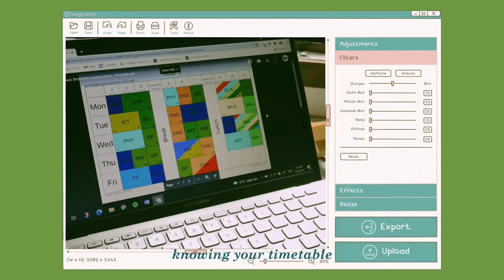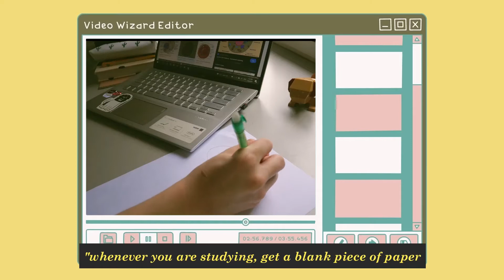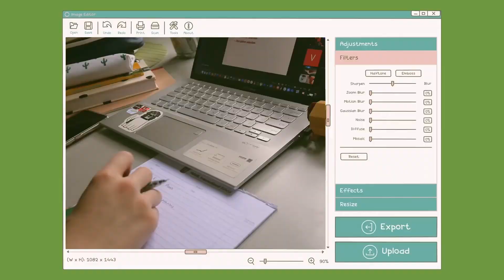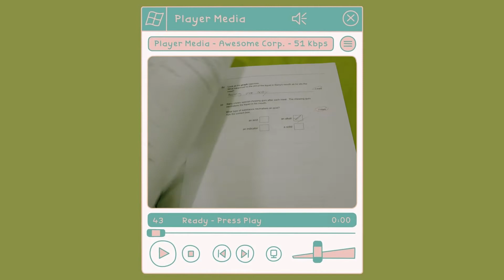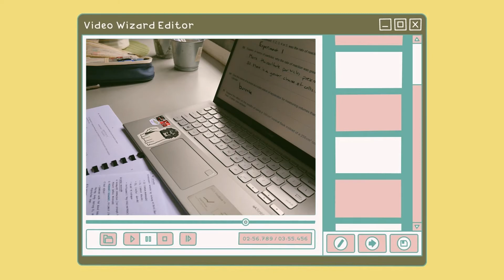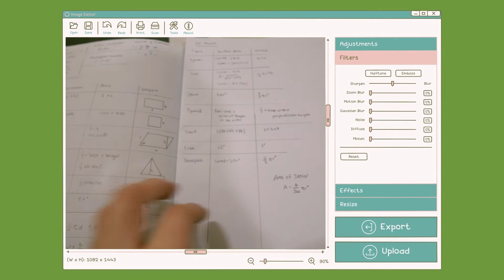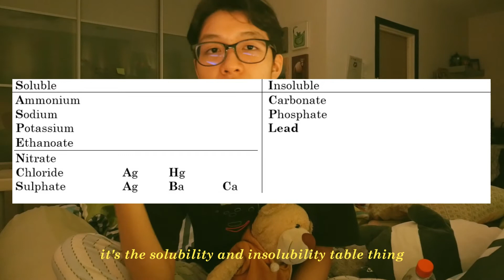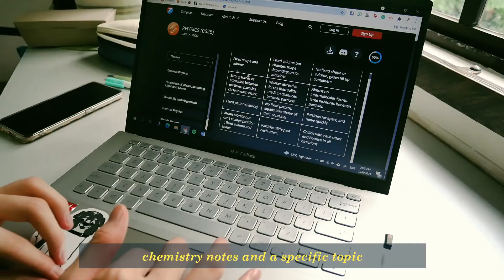how to SURVIVE high school 101 🏫📚⚗️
hi! i've put together a video about some tips and tricks to survive in high school, and i hope you find this helpful :)

timestamps:
intro - 0:00
tip 1 - know your timetable - 1:16
tip 2 - write stuff down on a piece of paper - 1:55
tip 3 - make notes in class - 2:44
tip 4 - ask - 4:04
tip 5 - read textbook before class - 4:33
tip 6 - revised by going through notes and pyp - 4:55
tip 7 - have a revision schedule - 6:04
tip 8 - watch past year paper videos - 7:52
tip 9 - know when to stop - 9:56
tip 10 - have cheat sheets - 10:26
tip 11 - use abbreviations - 11:08
tip 12 - find notes online - 11:41
tip 13 - to test yourself, teach someone - 12:26
tip 14 - don't copy, don't cheat - 12:53
outro - 13:47

𝙛𝙧𝙚𝙦𝙪𝙚𝙣𝙩𝙡𝙮 𝙖𝙨𝙠𝙚𝙙 𝙦𝙪𝙚𝙨𝙩𝙞𝙤𝙣𝙨:
What editor do you use?  ||  Filmora X ✂️
What camera do you use?  ||  Panasonic Lumix GX9 (i upgraded yay!)